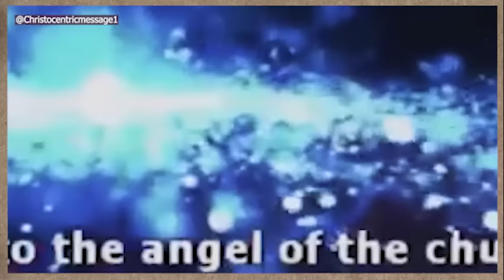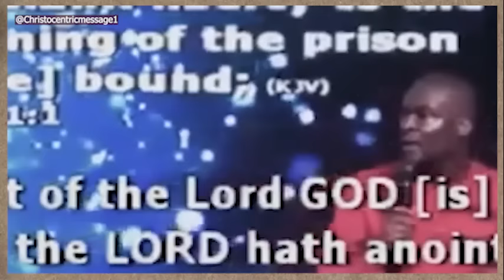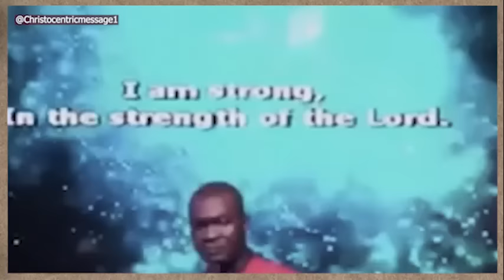HEAR THIS & SEE YOUR RESTORATION IN JULY 2024 - APOSTLE JOSHUA SELMAN